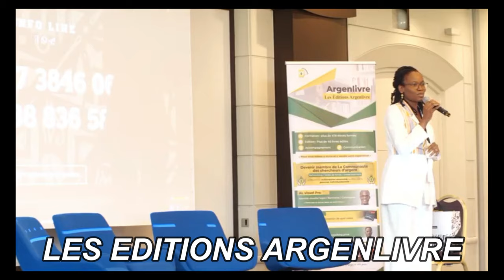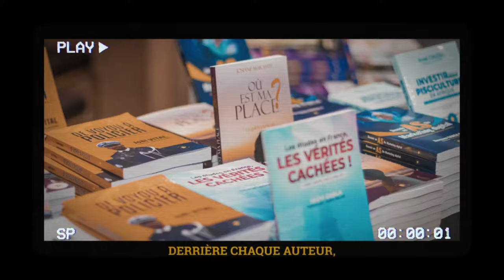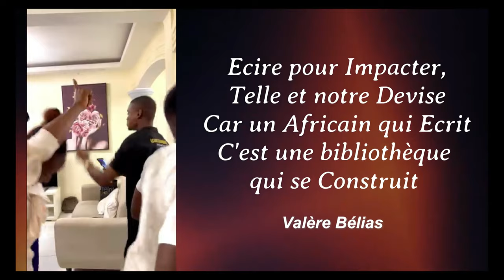Le Conseil qui m'a sauvé la vie samedi dernier